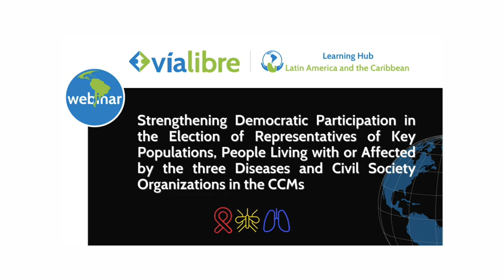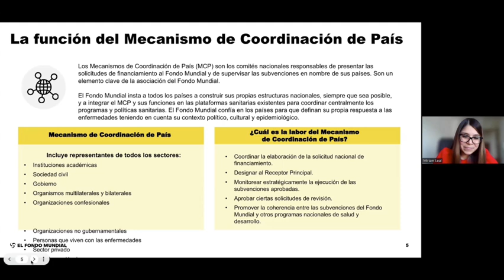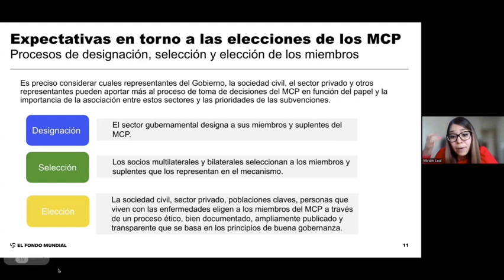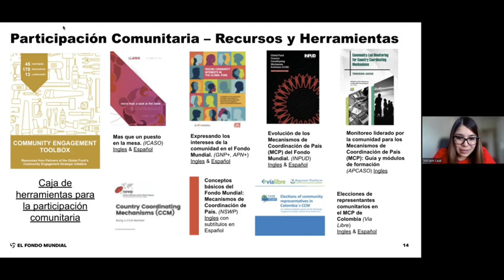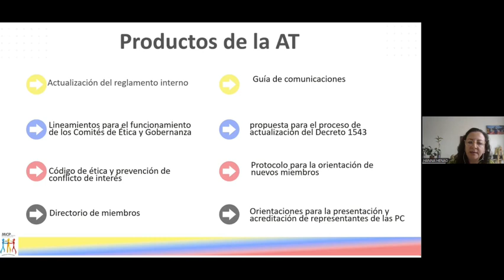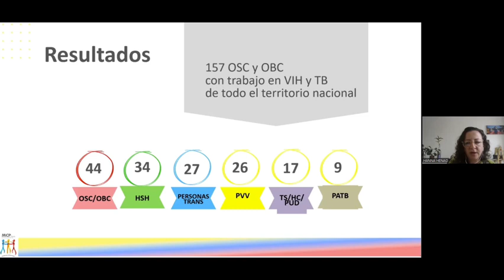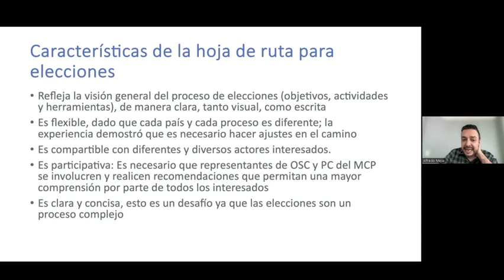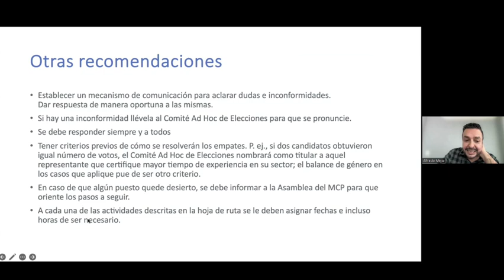WEBINAR Strengthening Democratic Participation in the Election of Representatives of KP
WEBINAR  Strengthening Democratic Participation in the Election of Representatives of KP, People Living with or affected. by the three diseases and civil societyorganizations in the CCMs